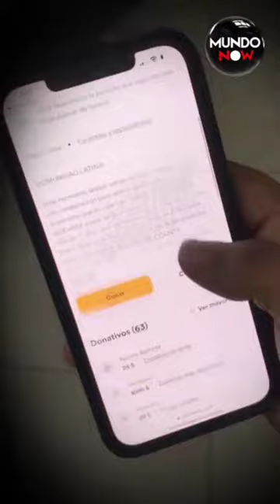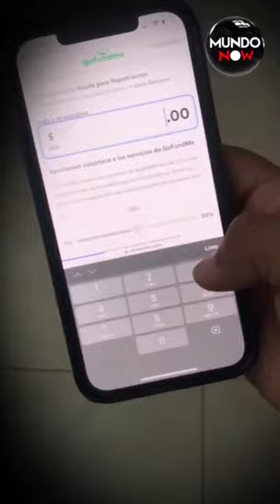Hispano muere congelado estaba en una parada de bus esperando que lo contrataran como jornalero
FRANK GUEVARA MURIÓ CONGELADO. El hispano estaba en una parada del bus esperando que alguien lo contratara como jornalero, pero vino la tragedia y ahora su familia hace una desesperada súplica. Amplía la noticia en el link en bio o historias 👆